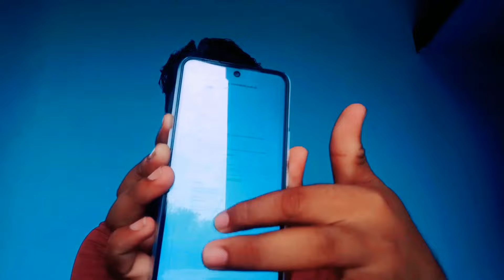Jobs in Gurgaon Haryana | Jobs in Delhi 2022